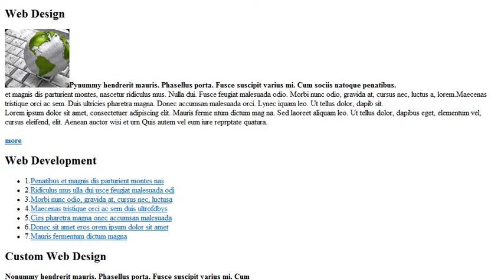Web Design Website Template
Web Design Website Template is a pre-made professionally designed web template to showcase your product or content in a unique way. This template is designed with user experience and usability in mind.